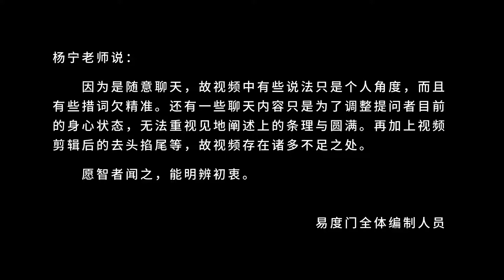每一个当下都是修行 易度门 聊天室汇辑2015年6月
每一个当下都是修行
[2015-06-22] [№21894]